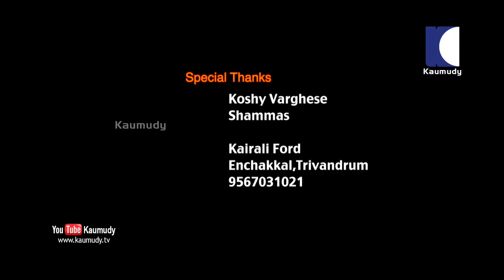Actor Aneesh Ravi talks about his Vehicles | Celebrity Cars | Dream Drive | Kaumudy TV